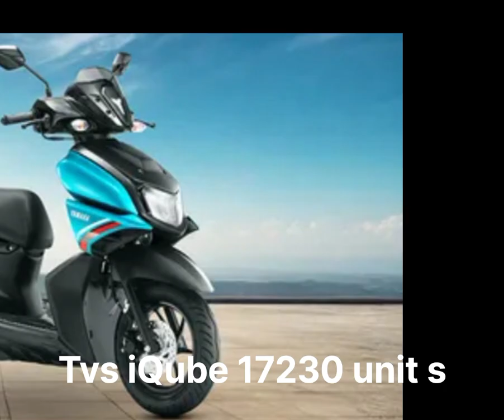top 10 may , 2024 ACTIVA. to vil video